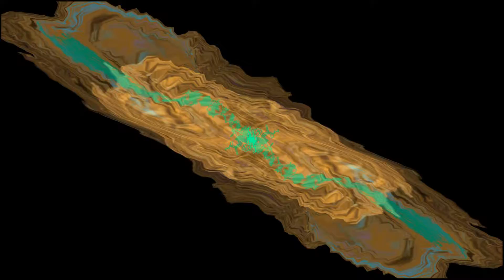HOPE - a playlist full of colors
Sometimes we feel lonely, sometimes we feel hopeless, and music give us hope. This playlist is about hope.
Steven hawking : "wherever there is life there is hope".

Free copyright music in this video :
- High Wire - the 126ers
- Kurt - Cheel
- Gold Bug Island - the 126ers
- Traveller - the 126ers

Time stamp :

00:00 High Wire - the 126ers
03:18 Kurt - Cheel
06:37 Gold Bug Island - the 126ers
08:58 Traveller - the 126ers
11:40 Rainy Sundays - the 126ers
15:04 Four more weeks - vans in japan
18:09 Moultrie's madness - the 126ers